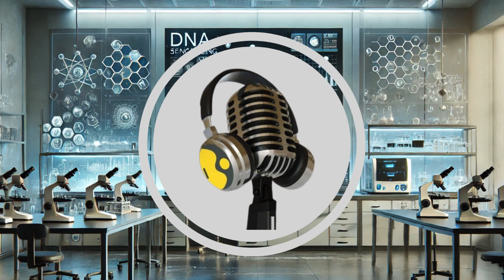Astronomers Witness Black Hole Firing Winds At Near Light Speed | WION Podcast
Astronomers have captured a rare cosmic event as a supermassive black hole suddenly flared and unleashed powerful winds into space. In just hours, material was blasted outward at incredible speeds, allowing scientists to watch the process unfold in real time. Observed using advanced X-ray space telescopes, the event reveals how black holes can rapidly influence entire galaxies. The violent outburst even mirrors solar eruptions, but on an unimaginable scale. This discovery is reshaping how we understand black hole behaviour.